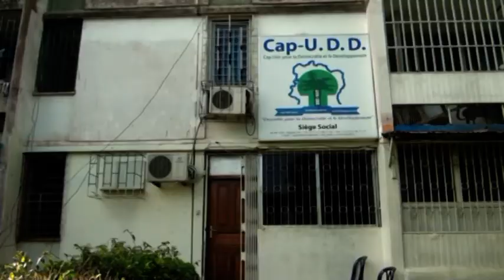CEI: La LMP félicite Gervais Coulibaly